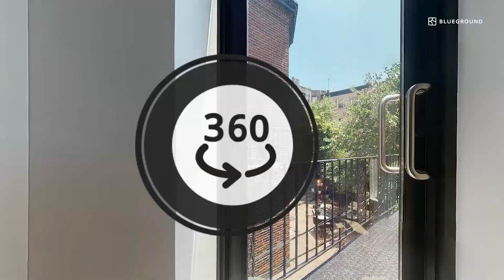New York 3D Apartment Tour | 3-Bedroom Furnished Apartment Tour in Carroll Gardens, New York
A complete interior walkthrough of this furnished 3-bedroom rental in Carroll Gardens, New York Metro Area, will give you all the information you need for your next home. Not only will you have a full kitchen with all cookware and appliances at your disposal, but other perks like home entertainment and an in-unit laundry.